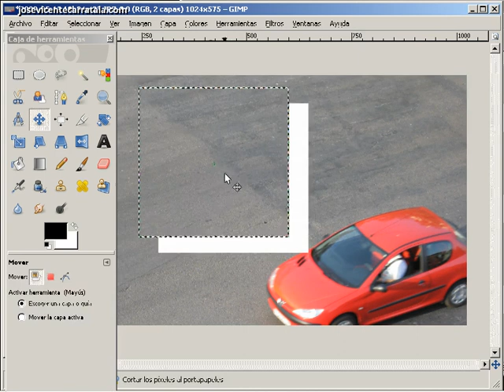Taller de diseño gráfico con GIMP 2 6 14 Seleccion rectangular